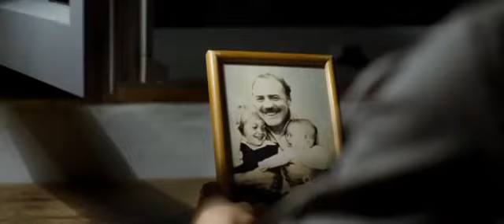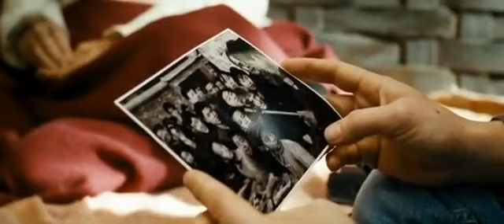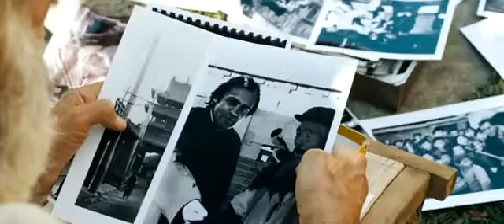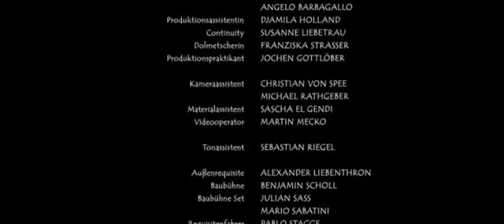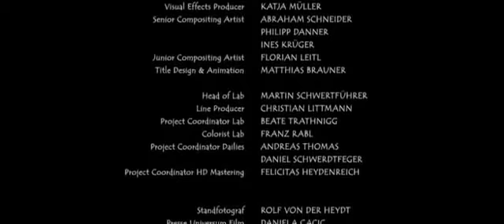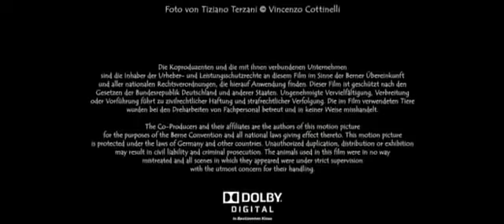La fine è il mio Inizio: Film completo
Il film è tratto dalla biografia postuma che lo scrittore Tiziano Terzani ha dettato a suo figlio Folco mesi prima che morisse, a causa di un cancro. Nel libro sono raccontate la sue esperienze di scrittore e giornalista a contatto soprattutto col mondo asiatico.